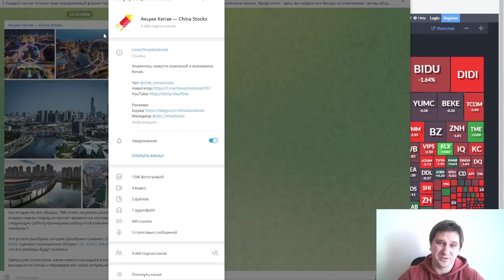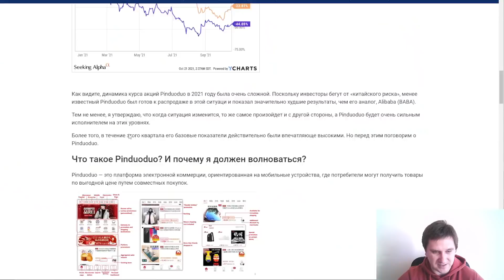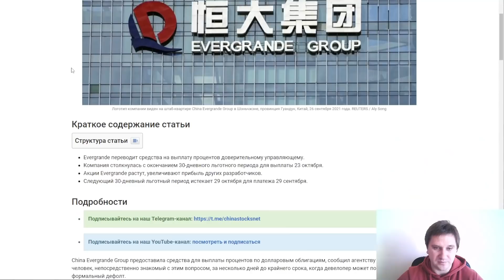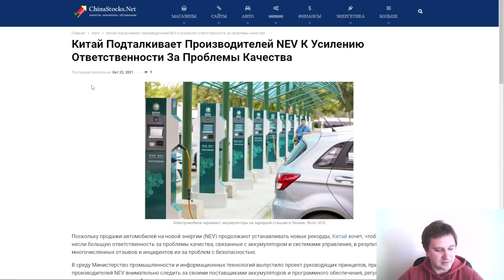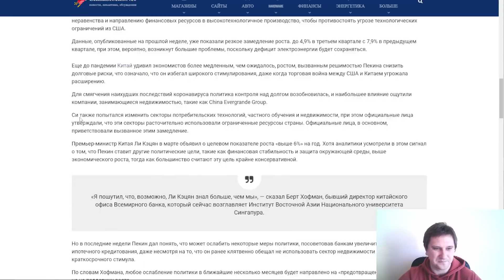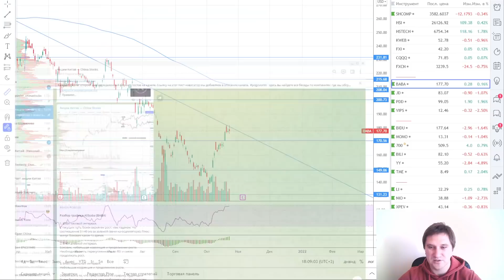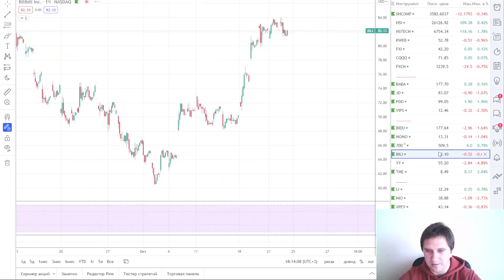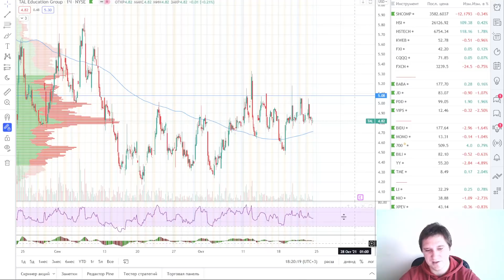Акции Китая, 24 октября. Теханализ Vipshop, Alibaba, TAL Education, MOMO и других. Новости Китая.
Ежедневный видео-обзор по акциям китайских компаний и экономике Китая за 24 октября. Наш Telegram

00:00 - Разобрали в Telegram: графики Vipshop, Alibaba, TAL Education. Полный разбор LFC, SOHU и WB.
02:09 - обзор китайских компаний, финансового календаря
03:27 - Pinduoduo, аналитика
04:43 - Didi, новости
05:54 - ByteDance (TikTok), новости
06:56 - Evergrande, новости
07:58 - Evergrande, аналитика
08:50 - Evergrande, новости из нашего чата
09:39 - Борьба с техкомпаниями подходит к концу
10:31 - Байден вызывает замешательство из-за Тайваня
11:40 - Электромобили, новости
12:46 - Репетиторство, новости
13:55 - "Общее процветание" Си и Уолл-стрит
14:58 - Проблемы 3-го квартала 2021 в Китае
16:10 - Проблемы экономики Китая
17:16 - Про вероятного руководителя Германии Шольца и Китай
18:49 - Теханализ BABA, JD, PDD, VIPS, BIDU, MOMO, Tencent, BILI, YY, LI, NIO, XPEV, TAL
27:41 - Выводы. Что ждем на следующей неделе по акциям Китая.